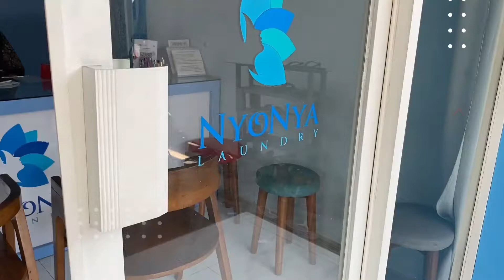Tips Pro Menyetrika Baju Pengantin Manik-manik untuk Hasil yang Memukau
Dalam video ini, kami akan membagikan tips pro tentang menyetrika baju pengantin berdetail manik-manik dengan hasil yang memukau. Menyetrika baju pengantin yang penuh dengan manik-manik bisa menjadi tugas yang menantang, tetapi dengan langkah-langkah yang benar, Anda bisa mencapai hasil yang sempurna.